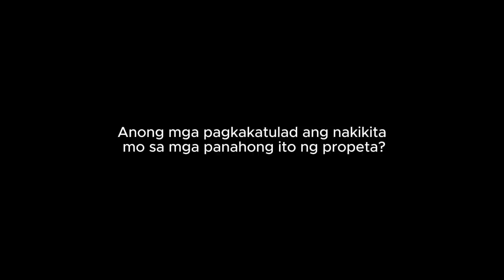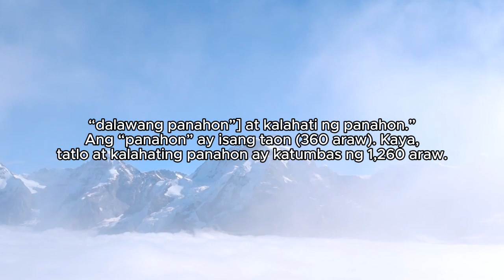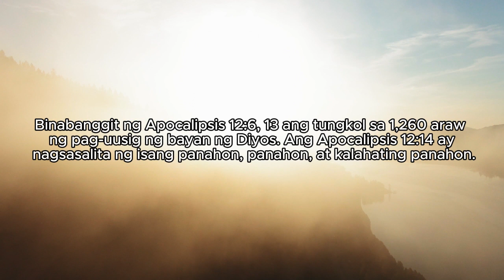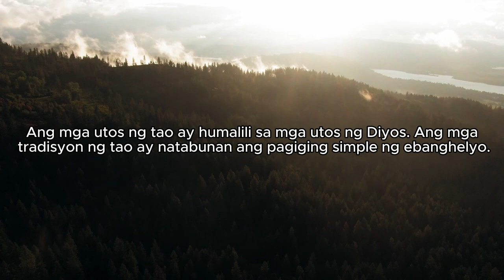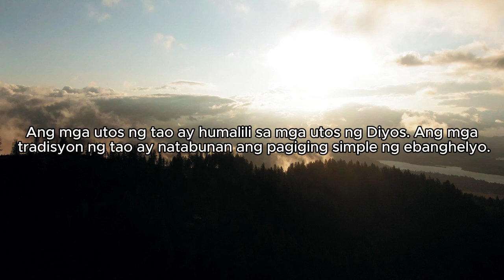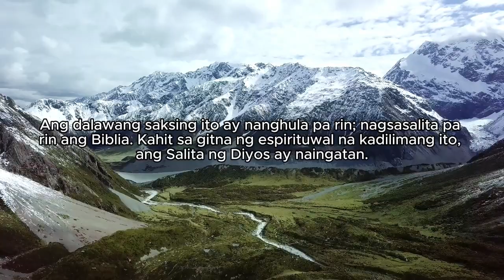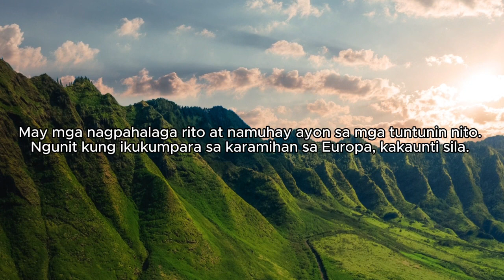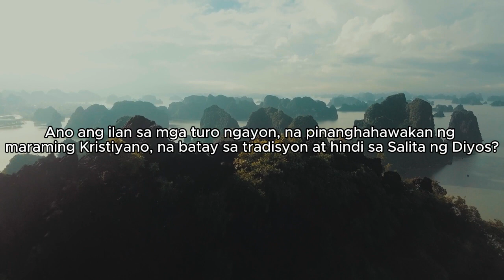Oras ng Pagbabasa ng Liksyon / May 6, 2024 / Mga Panahon ng Propeta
Liksyon sa Paaralang Sabado / Ang Malaking Tunggalian